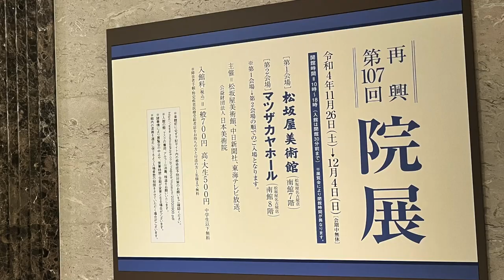2022年・再興第107回院展 名古屋松坂屋美術館 出品作家インタビュー（17名）岡田 眞治先生・角島 直樹先生を含む17名の作家による出品作品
2022年・11月に名古屋松坂屋にて開催の再興第107回院展　出品作家インタビューです。

インタビュアーは日本画家・本地裕輔先生です。

解説作家（動画順）

坂根　輝美先生

鈴木　博稀先生

川島　優先生

武蔵原　裕二先生

岡田　眞治先生

鈴木　靖代先生

角島　直樹先生

曹　テイテイ先生

宮治　綱先生

本地　裕輔先生

金澤　尚武先生

田中　宏明先生

手塚　華先生

柳沢　優子先生

永田　恭子先生

松下　明夫先生

大村　有香先生

名古屋市池下の絵画教室 アート倶楽部カルチェ・ラタン
（デッサン、水彩画、洋画、日本画、ボタニカルアート（植物画）
絵画教室（洋画・日本画・水彩画・デッサン）、ギャラリーを備えた芸術複合施設